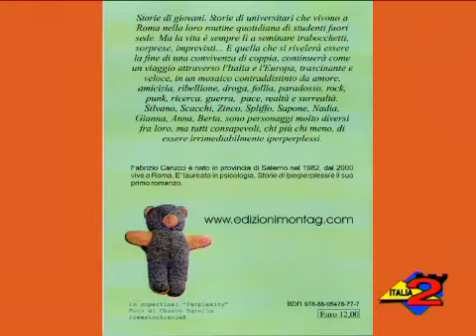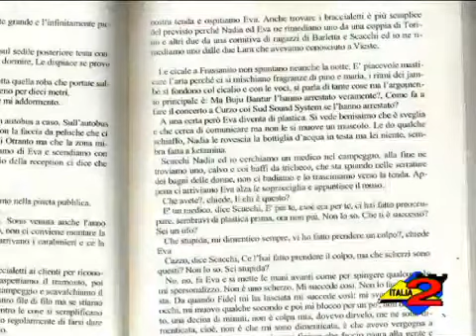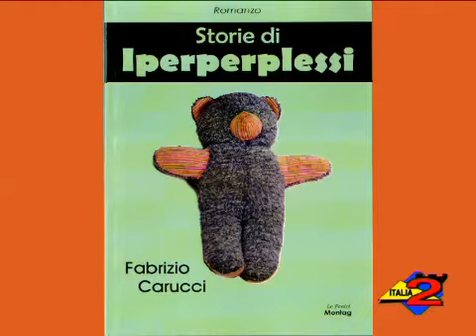Intervista a Fabrizio Carucci